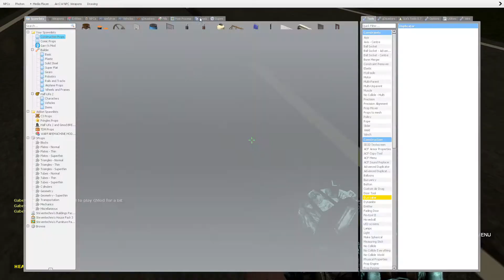When you start to record a video then your games crashes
I was making a video on GMod then the choose to kill it self.